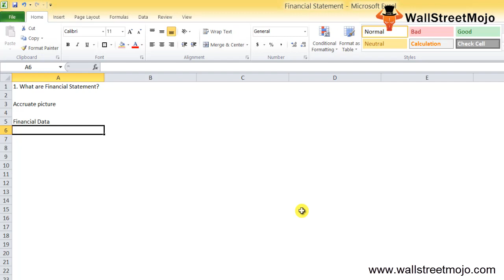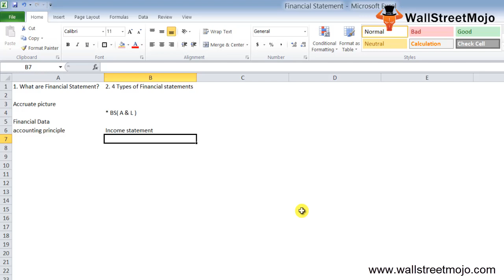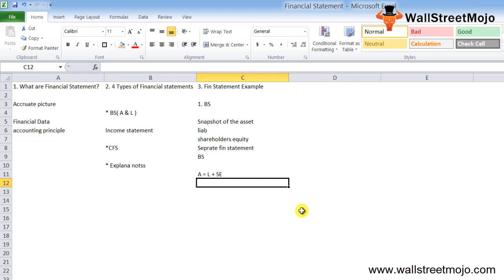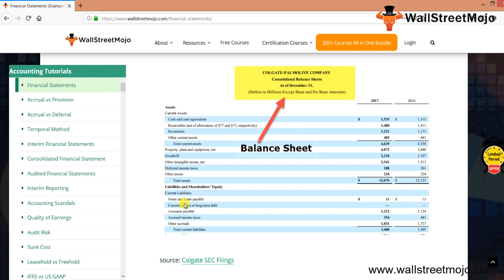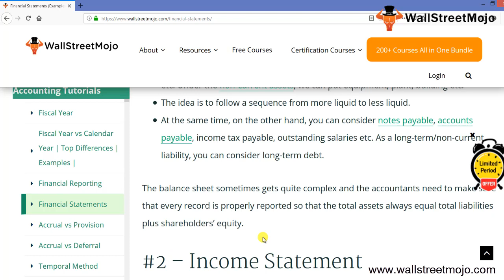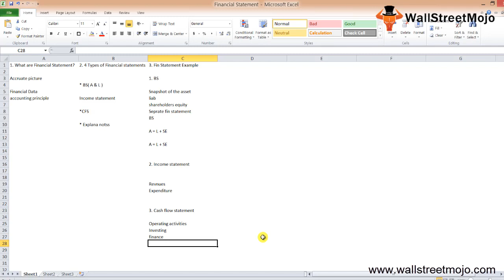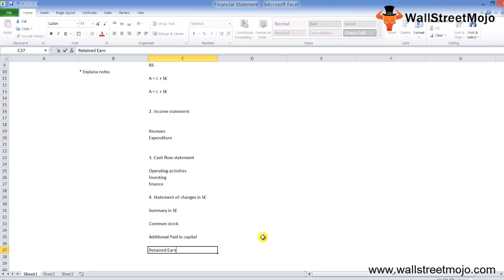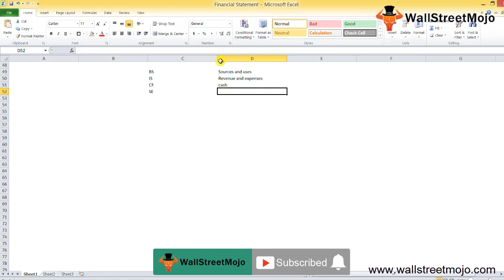Financial Statements (Examples) | Top 4 Types of Financial Statements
In this video on Financial Statements, here we discuss 4 types of financial statements – balance sheet, income statement, cash flows and statement of changes in shareholders equity along with practical examples.

𝐖𝐡𝐚𝐭 𝐚𝐫𝐞 𝐅𝐢𝐧𝐚𝐧𝐜𝐢𝐚𝐥 𝐒𝐭𝐚𝐭𝐞𝐦𝐞𝐧𝐭𝐬?

Financial statements are the exact picture of a firm's affairs in a given year.

The financial statements are prepared by using the financial data gathered by the accountants or financial analysts of the firm.

The following are 4 types of financial statement

The balance sheet is a financial statement that gives an overview of the assets, the liabilities, and the equity of the shareholder.

When you prepare a balance sheet, the equation you need to remember is as follows -

Assets = Liabilities + Shareholders Equity

#2 - Income Statement

The income statement is the next financial statement that should be examined by everyone. It looks different from the balance sheet.

Income Statement is about the revenue and expenses.

#3 - Cash Flow Statement

The third most important statement each investor should look at is the cash flow statement.

There are three separate statements of a cash flow statement. These statements are cash flow from the operating activities, cash flow from investing activities, and cash flow from finance activities.

#4 - Statement of Changes in Shareholders Equity

Statement of Changes in Shareholders Equity is a financial statement that summarizes changes in the equity of the shareholder over a specified period of time.

To know more about 𝐅𝐢𝐧𝐚𝐧𝐜𝐢𝐚𝐥 𝐒𝐭𝐚𝐭𝐞𝐦𝐞𝐧𝐭𝐬, you can go to this 𝐥𝐢𝐧𝐤 𝐡𝐞𝐫𝐞